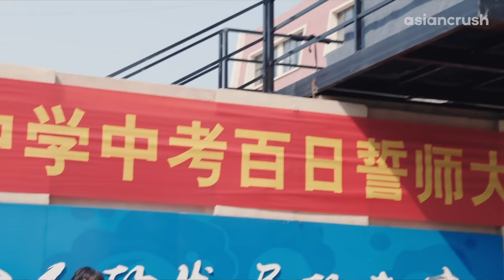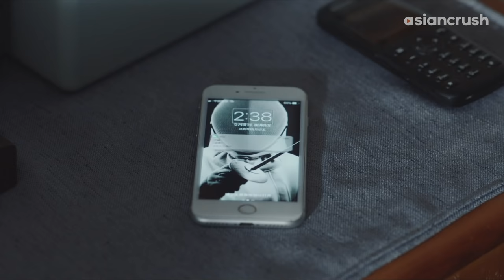She trained a guide dog to help her blind best friend | Chinese Drama | Adoring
i bet the dog ships them too

About 'Adoring' 宠爱
In this heart-warming ensemble rom-com, pets play match-maker as their humans learn to find connect with family, friends, and lovers through their furry friends.

Cast:
Yu Hewei
Leo Wu
Wallace Chung
William Chan
Zhang Zifeng
Yang Zishan

Director:
Larry Yang